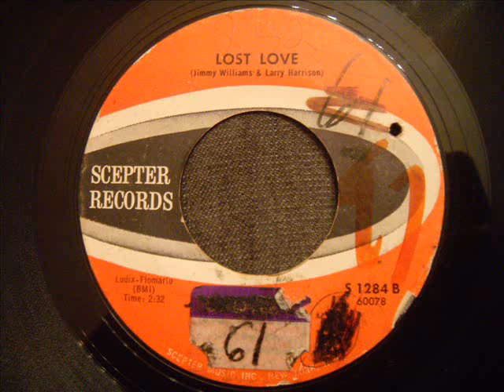Shirelles - Lost Love - Beautiful, Rarely Heard Ballad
It looks like the person who originally owned this 45 was set out on destroying the label. It's a shame because the record is reasonably clean otherwise.